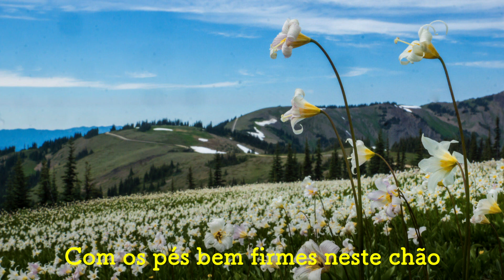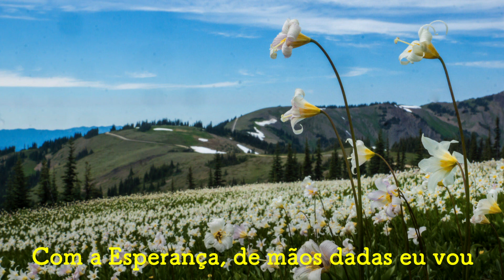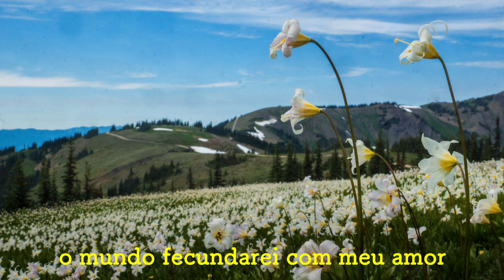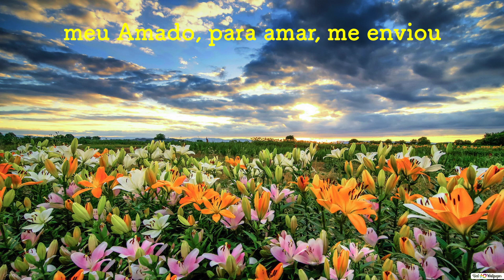SIMPLESMENTE UM SINAL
Do CD: Tudo está Interligado